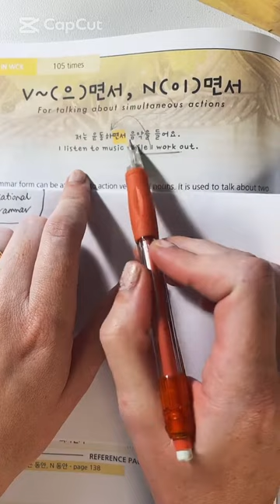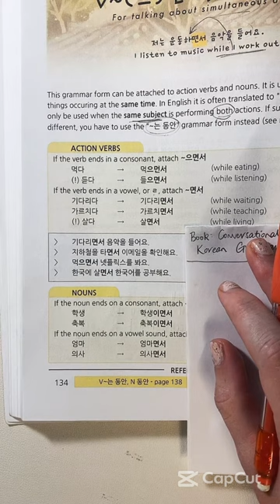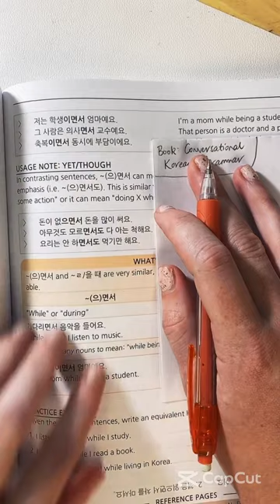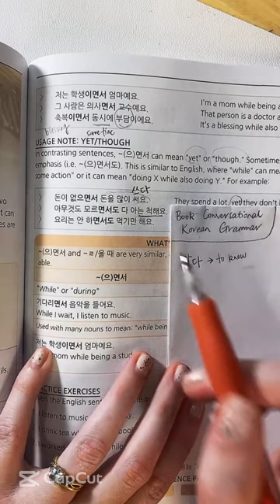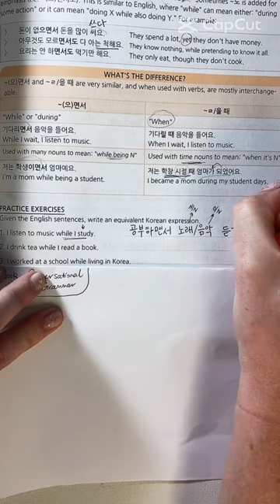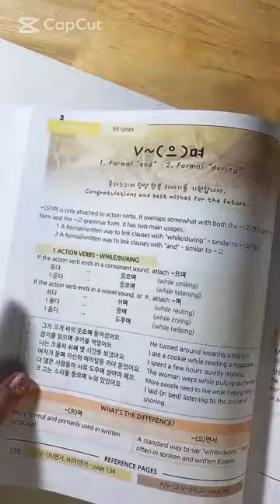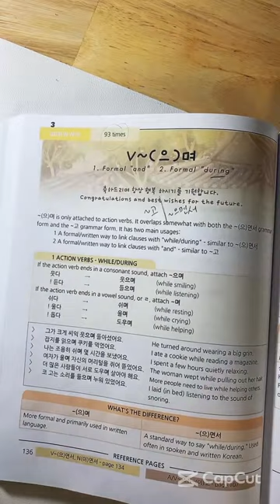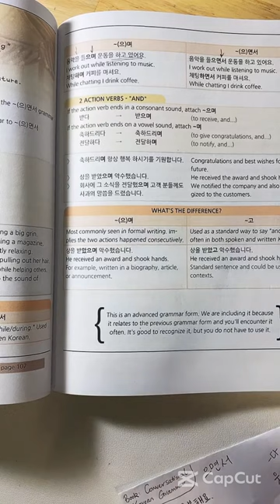V~(으)면서, N~(이)면서 - For talking about simultaneous actions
Lesson on Korean grammar using the book Conversational Korean Grammar!